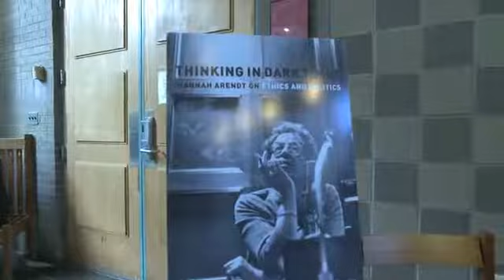Seriously Impressive Bard Early College Students at a Hannah Arendt Center Conference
In October, a yellow school bus full of Bard High School Early College Students made the trip to Bard College for the Hannah Arendt Center's Human Being in an Inhuman Age Conference. Alex Eaton--videographer, Bard grad, and friend of the Arendt Center--was on the bus with the students and followed them along during the conference. Here is her remarkable video essay of the early college students and their engagement with the conference.